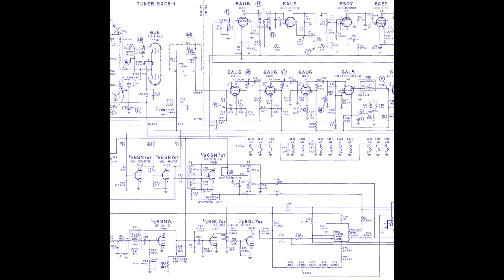Especially Tonight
From the album 'Circuitry,' by The Auricle, released 30 November 2019.